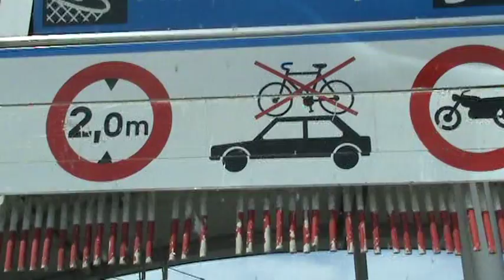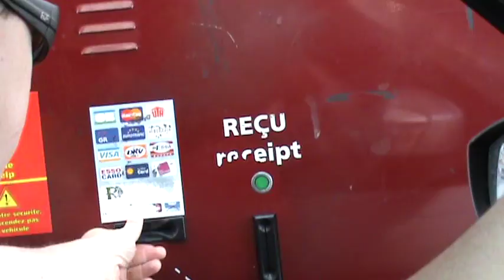Franca A 63 - A Caminho de Irun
Na A63 a caminho de Irun